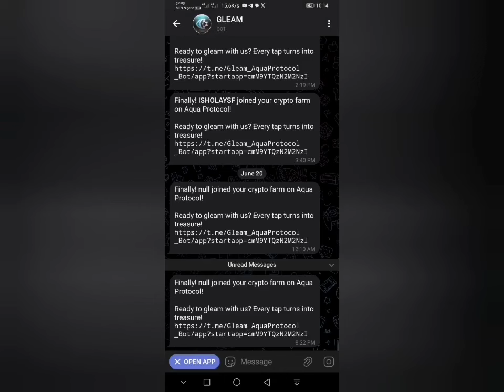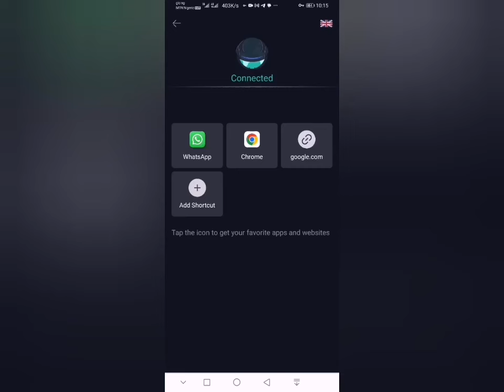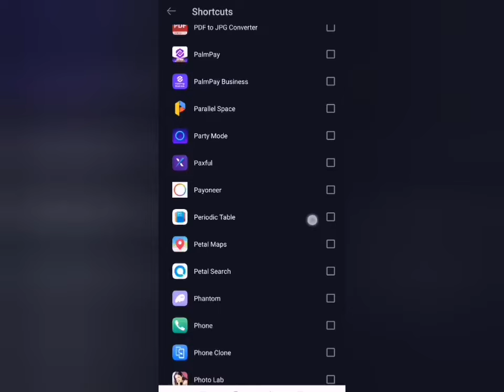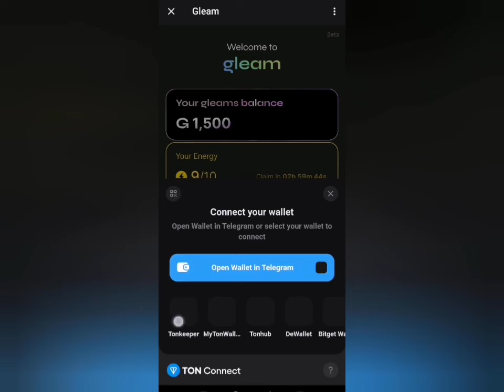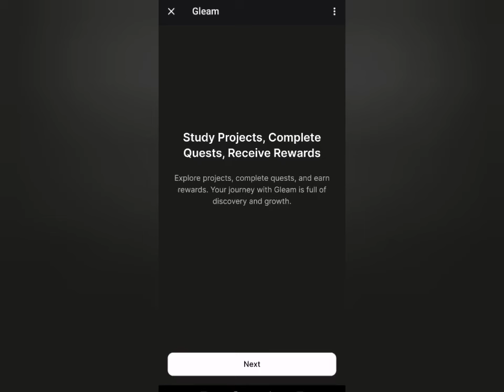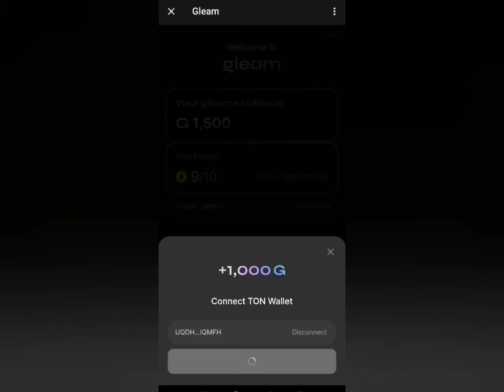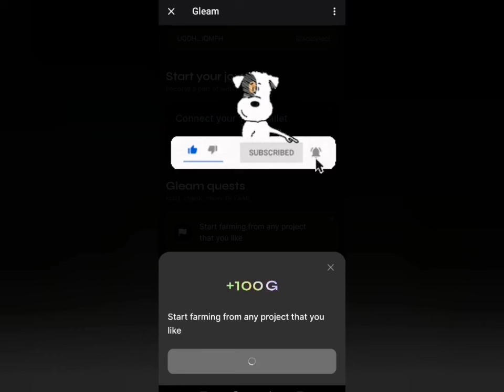Fix 100% For Gleam aqua protocol - You've been blocked || How to Connect Wallet to Gleam Aqua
How to Unblock Gleam Aqua Airdrop

Gleam airdrop, make money online, crypto airdrop, free airdrop trust wallet without fees

Бесплатная криптовалюта, как заработать криптовалюту, криптовалюта прогноз, airdrop

Gleam aqua protocol, заработок на криптовалюте, pixel tap by pixel verse hindi, бесплатная криптовалюта

A#gleamaquaprotocolairdrop
A#gleamwalletconnect